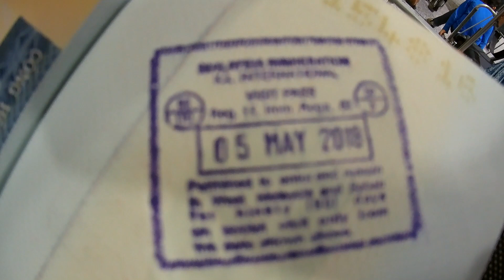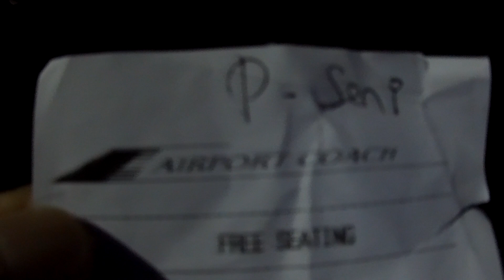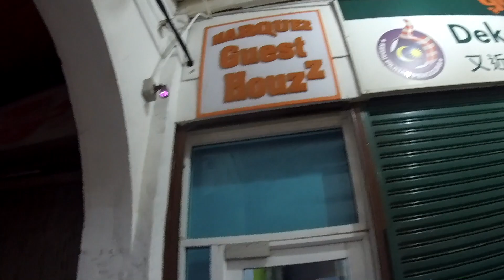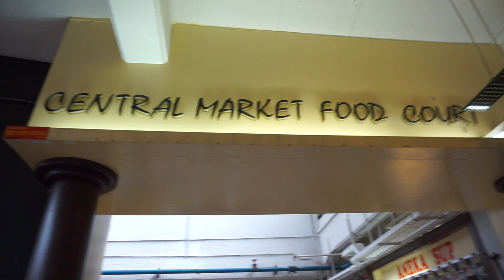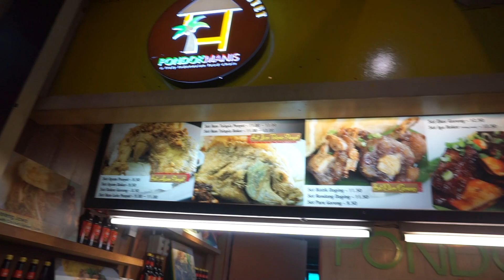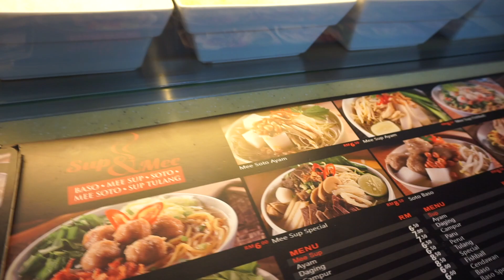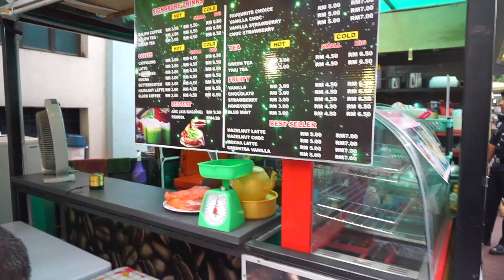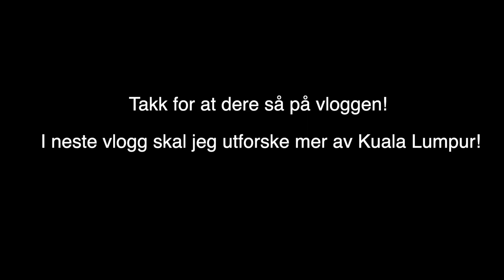First impressions and eating in Kuala Lumpur | Malaysia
The plane from Kathmandu to Kuala Lumpur (KL) took 4 hours and I arrived in KL quite early in the morning. Since I wasn't able to check in to my guesthouse this early, I went off to the Chinatown nearby to get some excellent food!